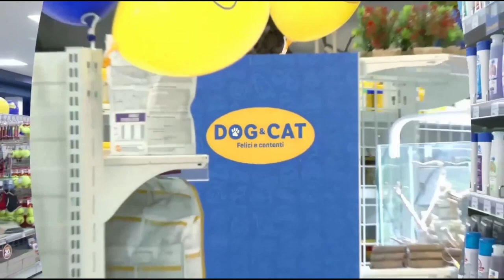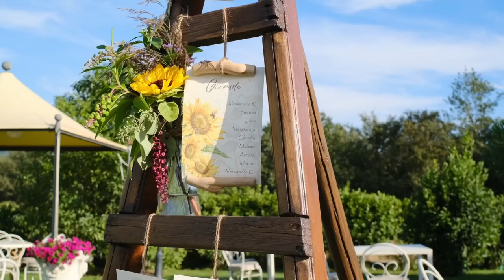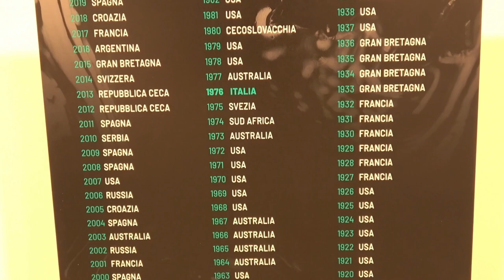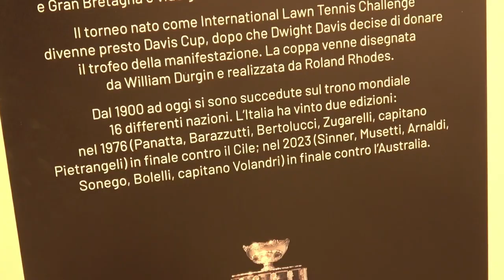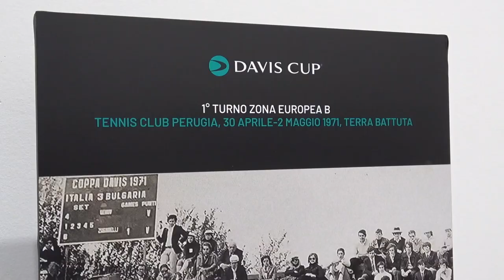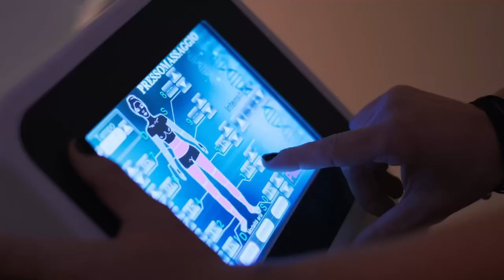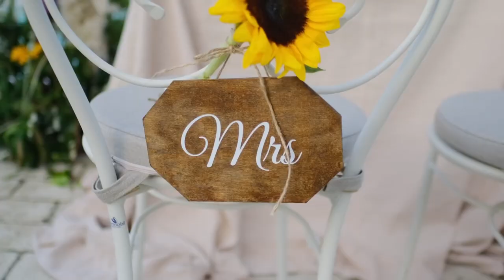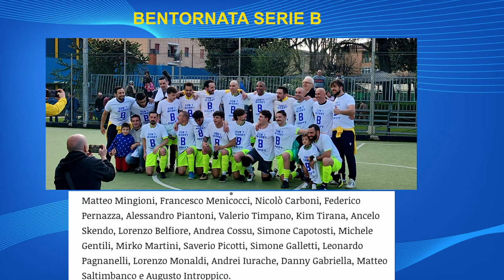Passione Sport - CLT Futsal - 13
Registrata nello Studio 2 - Opera 55 - Musical Academy - Via G. Benucci 19

Cartella Tecnica:

Conduce: Ivano Mari
Regia: Mauro Castellani
Audio: Eleonora Tini
Dir. Produzione: Gianluca Nasi
Scenografia: Federica Tini